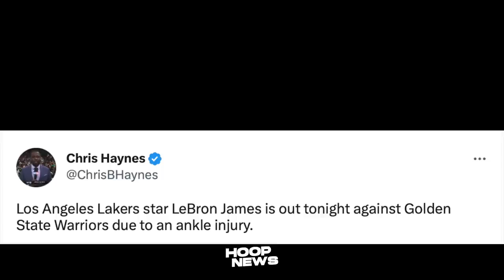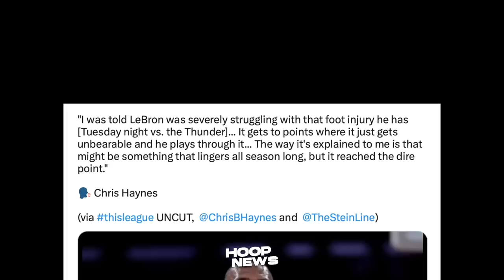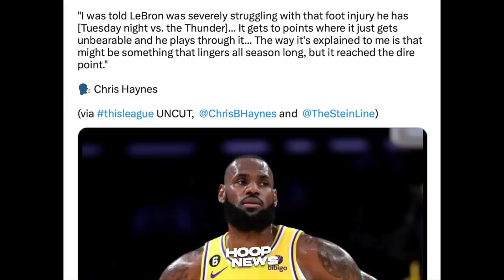Katakot ang Dahilan bakit Out si LeBron James laban sa Golden State Warriors...